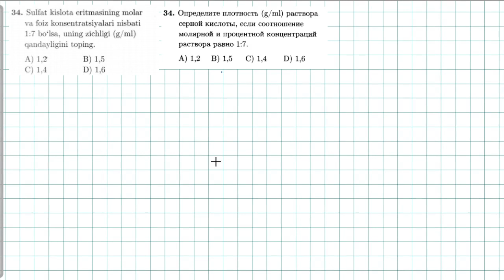Eritmalar 34-test. растворы 34-тест. | KIMYO